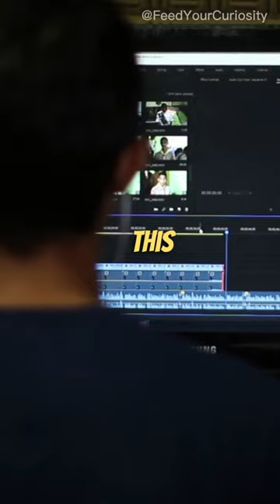This person invented the unlimited money-making machine!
Once upon a time, there was a man named Konstantin Anikeev who stumbled upon a clever way to make money. He signed up for an American Express card that offered cash back for purchases made in grocery stores. He then used that credit card to buy prepaid visa cards, which he would use to buy money orders. These money orders would then be deposited back into his bank account to pay off the credit card he used in the first place. The trick was that the fees from the prepaid cards and money orders totaled around four percent of the transaction value, which was one percent less than he made in cash back rewards from his Amex card. This quickly added up as he turned over 30 million dollars in gift cards. And the best part? Credit card rewards are not considered income in the eyes of the IRS, so Konstantin's profits were all tax-free. He made over three hundred thousand dollars completely legally and completely tax-free. He had effectively created a free money machine.